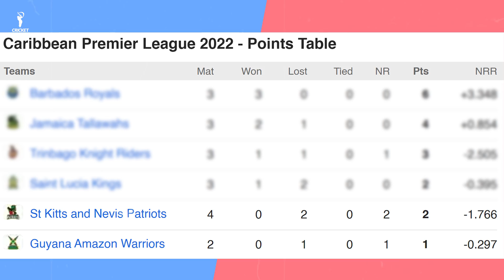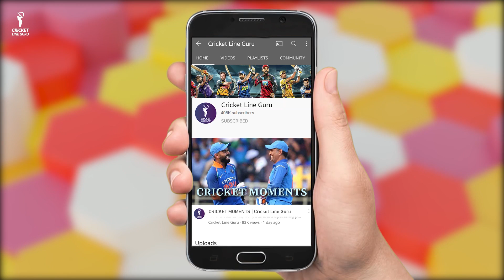Guyana Amazon Warriors vs St Kitts and Nevis Patriots 10th Match ANALYSIS | Dream 11 team CPL 2022